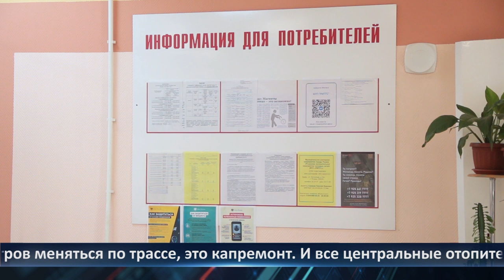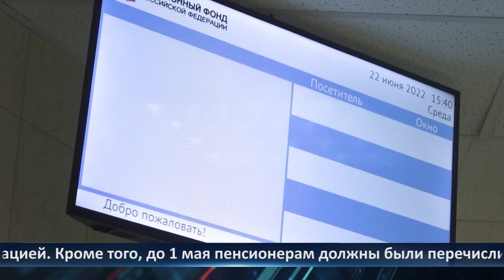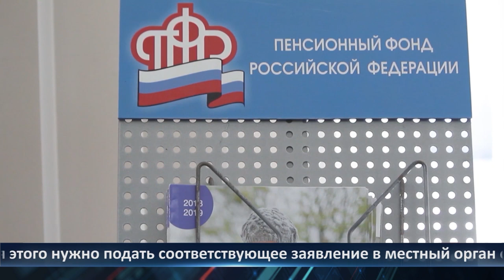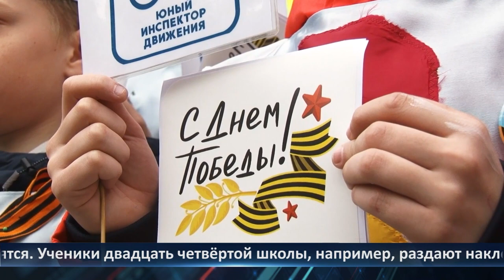День города - новости Рязани 03.05.2023